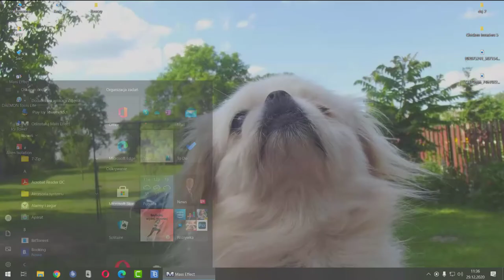Zagrajmy w Mass Effect odc.12 Matka Benezja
Witajcie w kolejnym odcinku z gry Mass Effect i dzisiaj zajmiemy się pokonaniem kapitana Ventralisa oraz spotkamy się z Matką Benezją i również ją pokonamy.Jutro będzie kolejny materiał z tej gry.

I witam również w Nowym Roku 2021.